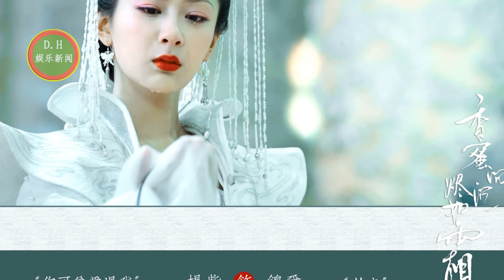《中国电影报》赞扬杨紫肖战！杨紫4部新剧火热来袭，又要霸屏超高人气佳作看!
32岁杨紫新剧《要久久爱》开播她挑战18岁的黄瀛子和30岁的黄瀛子
杨紫4部新剧火热来袭，又要霸屏超高人气佳作看杨紫就是一种享受
《中国电影报》赞扬肖战！透露肖战表现让人眼前一亮，必带来惊喜
ENG SUB